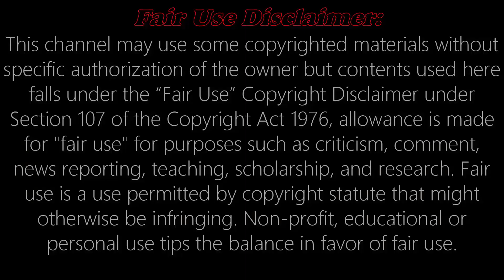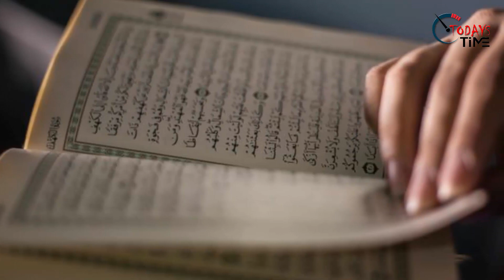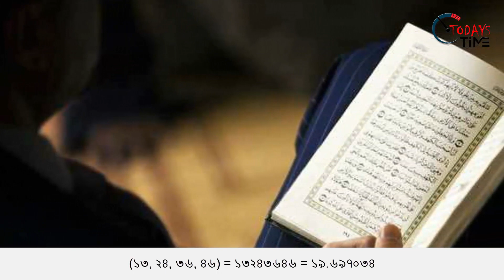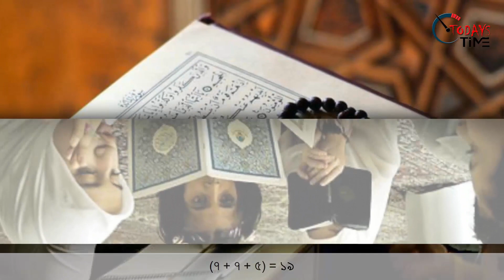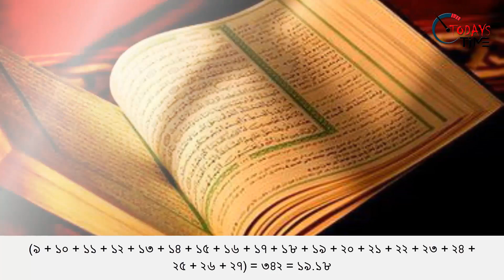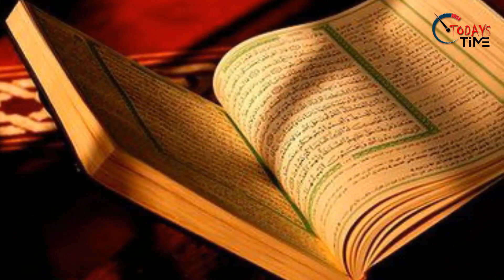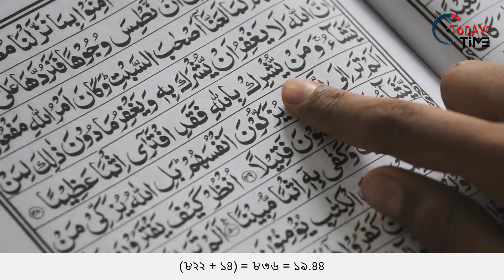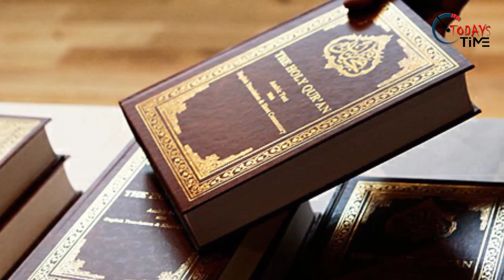নাস্তিকরা এই ভিডিও দেখলে বিশ্বাস করতে বাধ্য হবে যে কুরআন আল্লাহর বাণী।কুরআন ও আধুনিক বিজ্ঞান